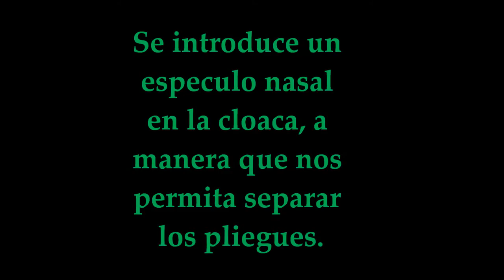Sexado de Alligator mississippiensis